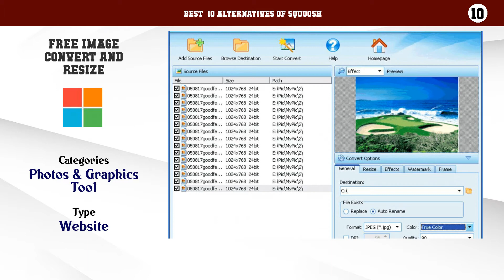Squoosh | Top 20 Alternatives of Squoosh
Best  10 Alternatives of Squoosh

10. Free Image Convert and Resize
9. Fotosizer
8. Ralpha Image Resizer
7. ImBatch
6. PhotoBulk
5. Converseen
4. Batch Image Resizer
3. Image Tuner
2. Phatch
1. FastStone Photo Resizer